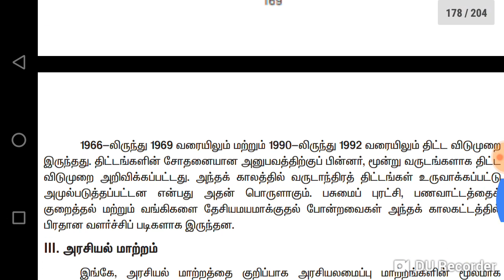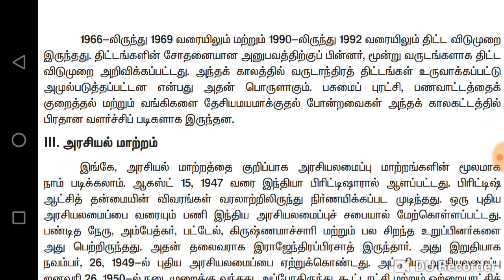Economy - five year plans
5 year plan